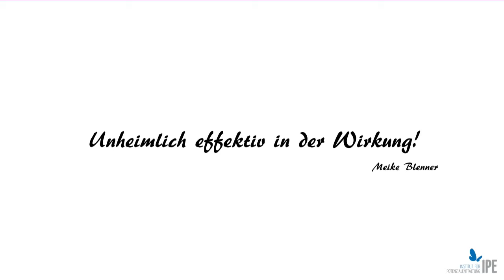IPE Co-Trainerin - Meike Blenner über das IPE Kinder- und Jugendcoaching